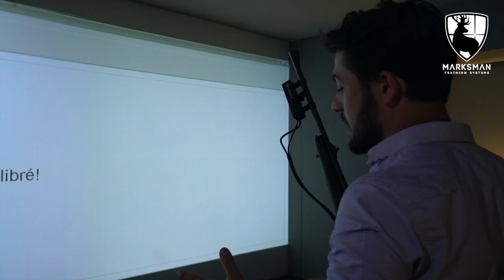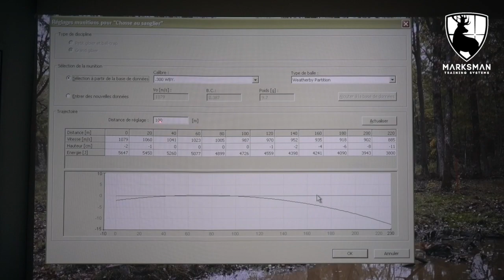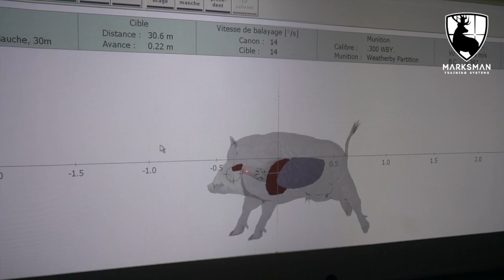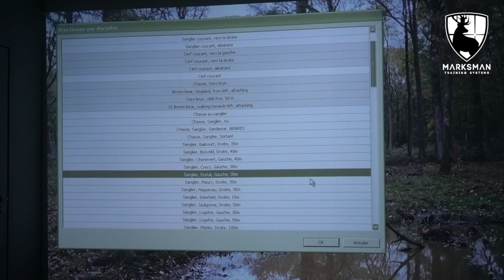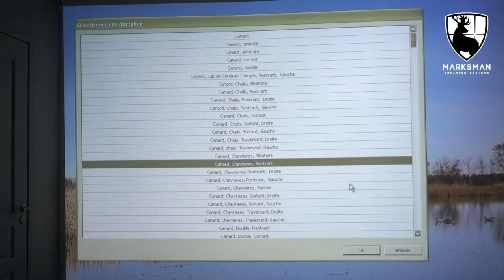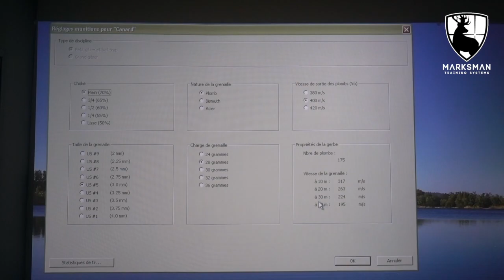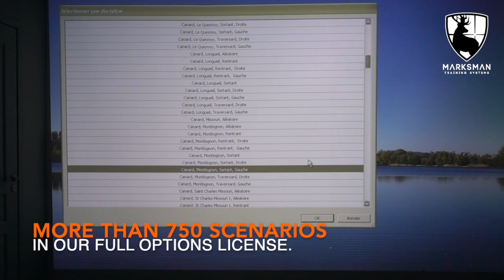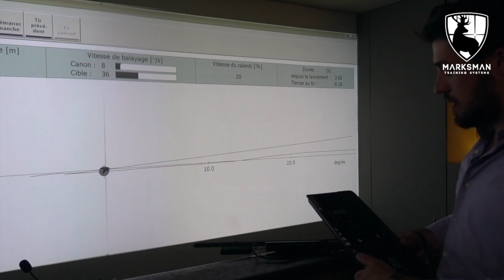Marksman ST-2 Shooting Simulator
#1 Professional shooting simulator worldwide. Get better thanks to our highly realistic simulations. Our hardware/software integration will help you or your customers to improve their shooting skills.
Made for hunters and sport shooters, more information on our